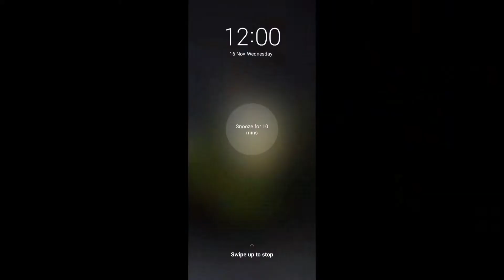Started slow but finished strong. Mythic Krig 6 with tracer rounds.